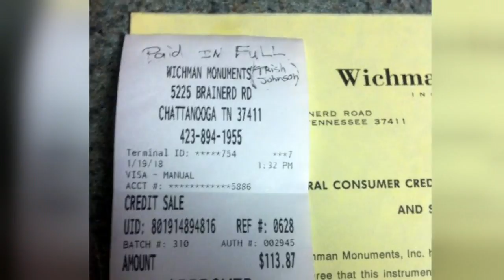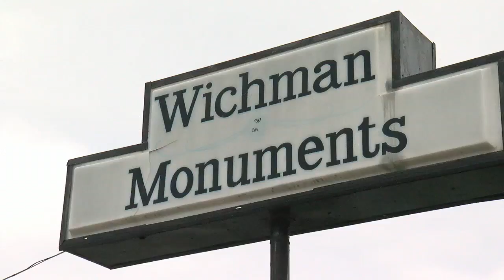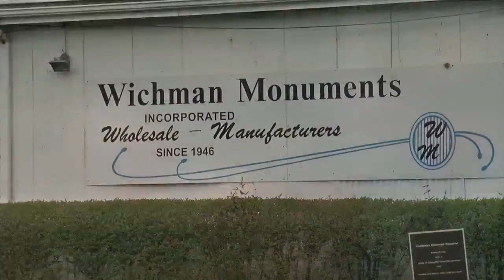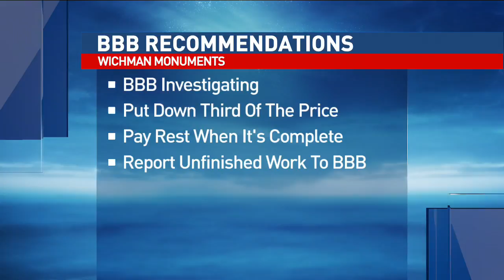NC9 investigates possible outcomes of criminal investigation into Wichman Monuments